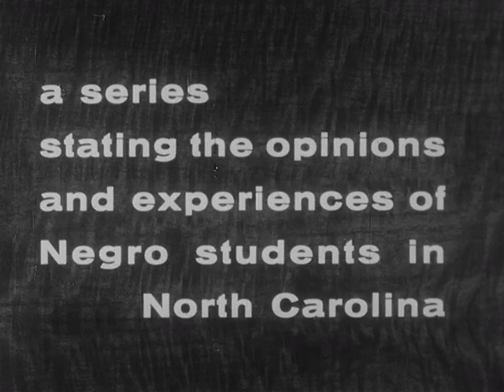A Knocking At The Gate